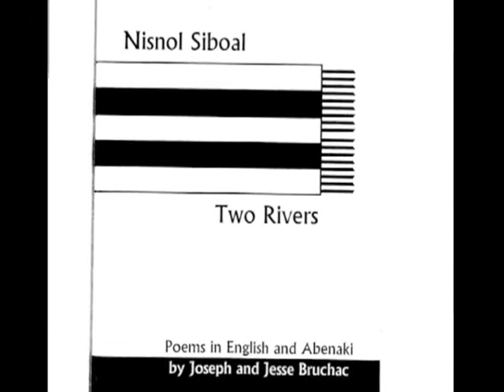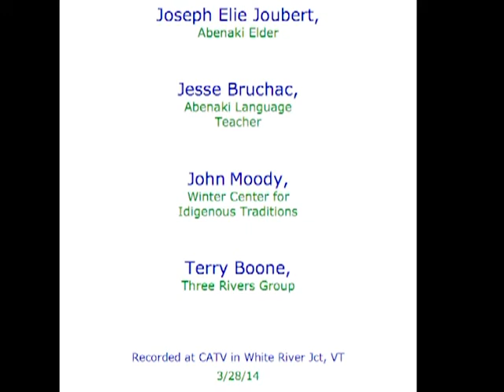Winter Center for Indigenous Traditions Abenaki Language Preservation